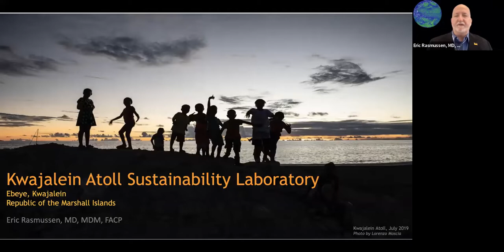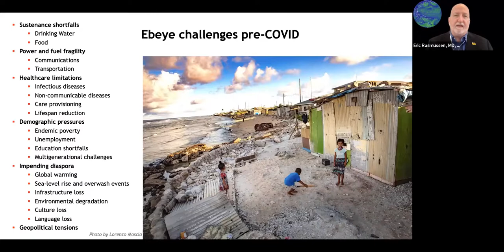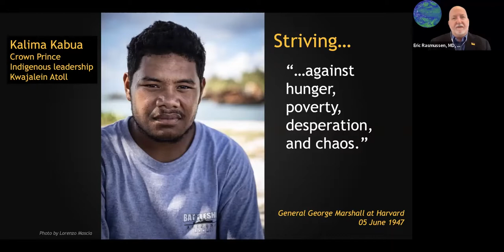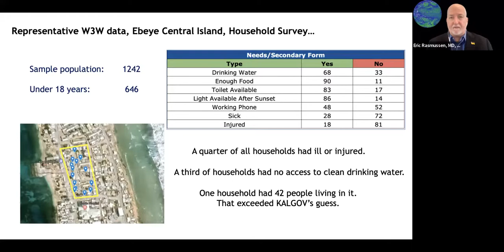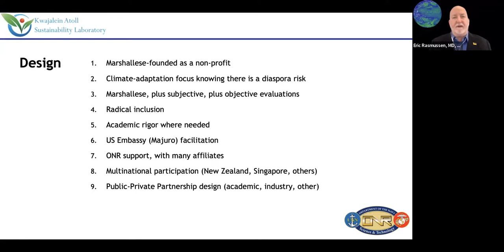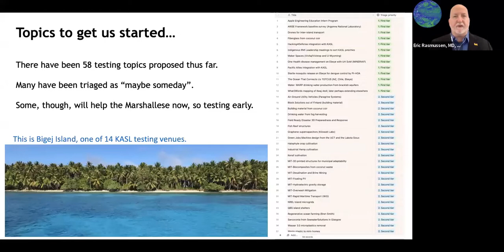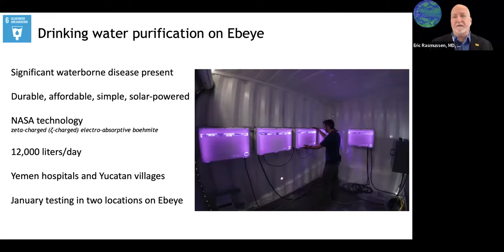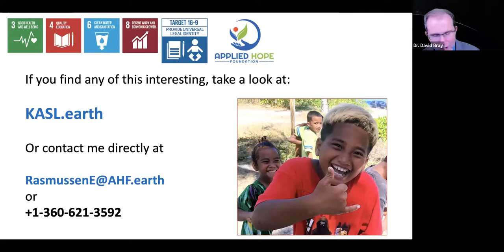Three Institutions Supporting Science and the SDGs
As part of the 8th edition of the Science Summit at the 77th United Nations General Assembly, STAR-TIDES organized a panel discussion entitled "Three Institutions Supporting Science and the SDGs."

This panel described three representative science-based non-profit institutions supporting the Sustainable Development Goals using very different tools. Leaders from The Stimson Center in Washington DC, the STAR-TIDES global knowledge-sharing network at George Mason University, and the Kwajalein Atoll Sustainability Laboratory (KASL) in the Marshall Islands described their organization's charters and current research efforts.

While unique entities, each of the three uses science, engineering, the humanities, and indigenous perspectives to craft a planet-level understanding of the problems we face. Each then strives to build our human capacity for resilience with recognition of the value of ecosystem services to all species.

Using a participatory framework comprised of system science, indigenous collaboration, strategic policy development, and "applied hope," they each represent the range of global academic, industrial, and non-profit institutions using the full scope of human knowledge to achieve the SDGs. After brief presentations by each of the three organizations, the session will open to a wider audience discussion.

Following an introduction by Aaron Rose, Founder and Managing Director of Global Tactics and Chair of the STAR-TIDES Advisory Board, this event featured the following speakers:

• David Bray, PhD, Distinguished Fellow at The Stimson Center and a non-resident Distinguished Fellow with the Business Executives for National Security
• Sharron L McPherson, JD, CEO of The Green Jobs Machine and Loomis Council Member at The Stimson Center
• Eric Rasmussen, MD, MDM, FACP, Research Director for Research Director of the Kwajalein Atoll Sustainability Laboratory (KASL) and CEO of Infinitum Humanitarian Systems, Inc.
• Linton Wells II, PhD, Executive Advisor at the Center for Resilient and Sustainable Communities (C-RASC) at George Mason University and Founder of STAR-TIDES